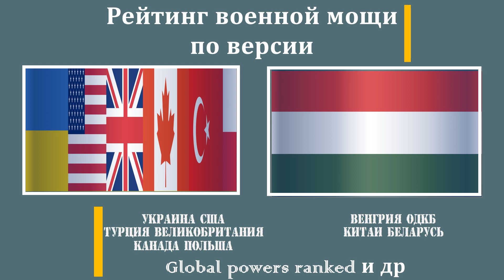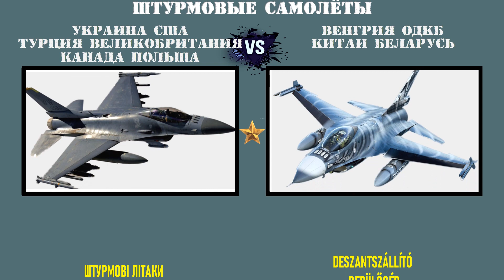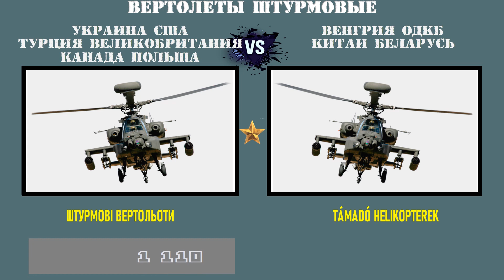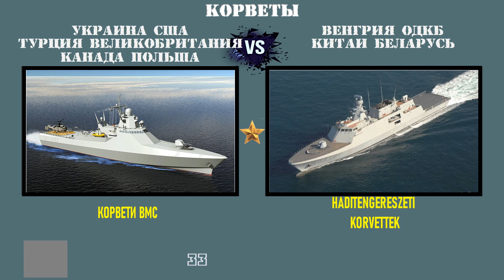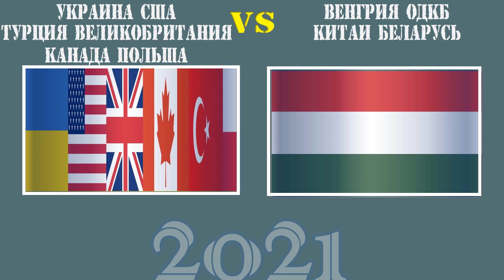Украина США Турция Великобритания Канада Польша VS Венгрия ОДКБ Китай Беларусь 🇺🇦 Армия 2021